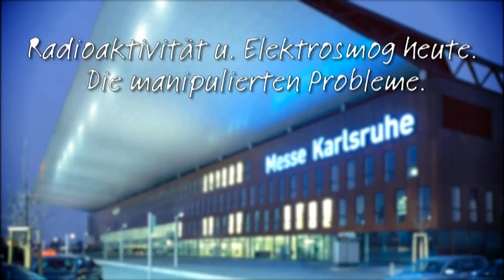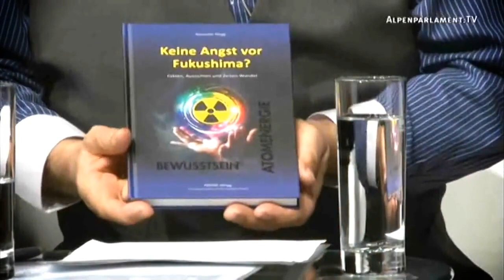Radioaktivität und Elektrosmog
Manfred Doepp ist der Fachberater bei der Veröffentlichung von Alexander Glogg mit dem provokanten Titel Keine «Angst vor Fukushima? Fakten». Aussichten und Zeiten-Wandel". Heißt es «keine Angst», weil die freigesetzten Radionuklide etwa geringfügig oder ungefährlich wären? Nein, keineswegs. Sondern aus gänzlich anderen Gründen.

Die nukleare Katastrophe von Fukushima macht allerdings schmerzlich deutlich: Die Menschheit kann die atomare Gewalt und Gefahr schon in der zivilen Nutzung nicht auf Dauer wirklich sicher beherrschen. Dabei ist es für einen globalen Atomausstieg bereits «Fünf nach Zwölf», denn die Gefahr durch den weltweiten Fallout ist bereits jetzt größer und unmittelbarer, als es der Öffentlichkeit bisher von offizieller Seite glaubhaft gemacht wird.

Doch andererseits: Niemand kann dieser unsichtbaren, schleichenden und real sehr viel größeren Gefahr als bisher bekannt, entfliehen. Und niemand sollte vor der Bedrohung durch denkbare und immer wahrscheinlichere Strahlenschäden die Augen verschließen. Denn es gibt auch sehr gute Möglichkeiten, auf die wachsenden Risiken des anschwellenden nuklearen Fallouts präventiv zu reagieren. In «Keine Angst vor Fukushima» wird aufgezeigt, wie jeder Einzelne sich und seine Angehörigen mit einfachsten Mitteln vor der unsichtbaren radioaktiven Bedrohung sicher und zuverlässig schützen kann. Damit aus der bisherigen Angst vor Radioaktivität eine echte Chance für neues, angstfreies Menschheitsbewußtsein werden kann.

Im Detail geht es um:
Die Schuhmann-Frequenz der Erde hat sich von 7,82 hz in den letzten Jahren deutlich erhöht. Welches Strahlenchaos könnte dafür verantwortlich sein?
Gibt es in diesem Zusammenhang auch positive Effekte, die durch die Zunahme dieser Strahlungen herführen?
Was ist den das konkrete gefühlte Problem von Elektrosmog und Radioaktivität auf den menschlichen Organismus?
Wieso werden diese chaotischen Strahlen weiterhin angewendet, obwohl es in dieser Form eigentlich gar niemand will? Was, wer und welche Interessen steckt dahinter?
Früher ging es darum, den Bau von Sendern zu verhindern. Was sind die Aufgaben von heute?
Betrachtet man die verheerende Situation nach Fukushima in Verbindung mit der Strahlungsdichte von Elektrosmog und vor dem Hintergrund des Gesetzes der Resonanz, wohin bewegt sich der Mensch?